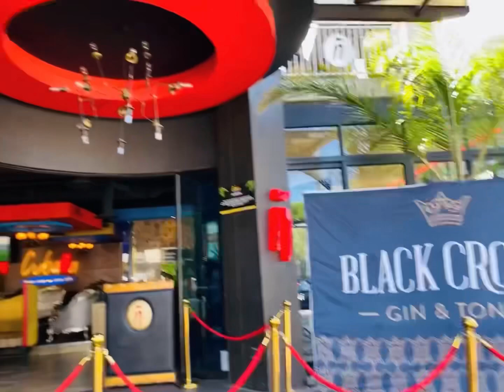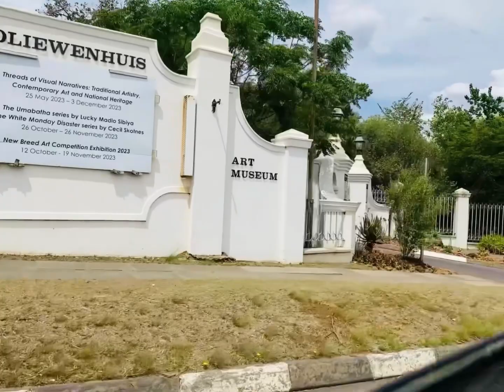MY 20th BIRTHDAY VLOG:❤️🍰cubana Bloemfontein/ oliewenhuis art museum/ picnic/girls outings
Hey ou’s and Cheri’s yang❤️